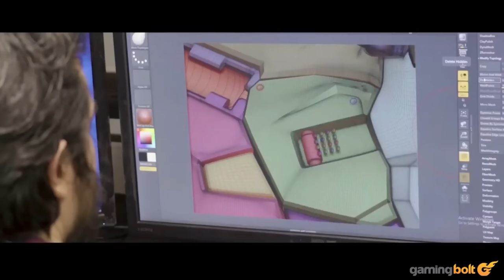The Rise, Fall, And Death of Anthem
While EA is one of the most well-renowned publishers in the industry having a ton of valuable IPs and developer talent under its belt, it has long been the subject of bad press thanks to the many questionable decisions it took in the past. Currently though, the publisher is certainly making moves in the right direction as it tries to right its many wrongs, but some of the wrongs that it has previously done have gone down as some of the most disappointing ones in recent memory. Perhaps chief among them is Anthem, a live-service game that was set to take the world by storm but ended up fizzling out without having much of an impact.

Anthem promised all the elements of what players would want from a live-service title - excellent combat, a fleshed-out world, an ever-evolving world, and meaningful co-op play just to name a few. But that was all in concept, and what we got was a game that failed to deliver on its many promises. That said, Anthem still showed some signs of greatness - but the refusal to put in the required work upon the IP lead to the game's sad death. To that end, here's the rise, fall, and death of Anthem.